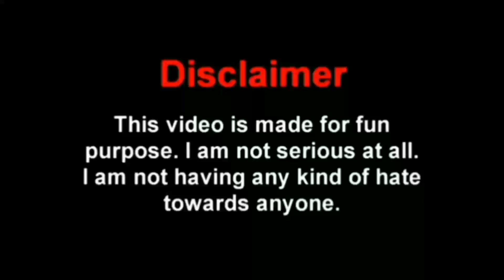Mog Churi Korechis 🤣 || New Bengali Comedy Video 😂 || FF BONG FUN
Hallo!. Guys 👋

subashree comedy
jeet bengali movie
bangladeshi video
ff bong fun
Soham
dev
jit
Nusrat
madhyami
madlipz bengali
love express funny
madlipz funny
funny comedy
bengali video
video doubbing
Jit superstar
Bangla mod
Dev movie
Dev movie
dev funny video
koyel
boro bou
sohom
biri
challenge movie dubbed